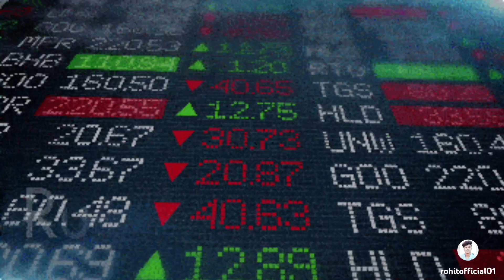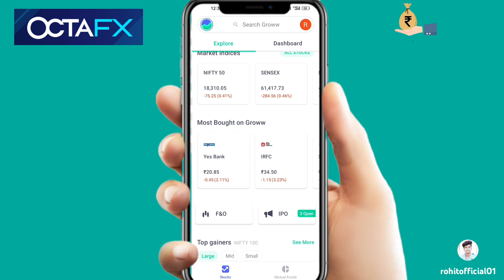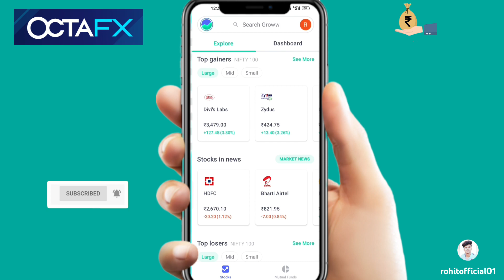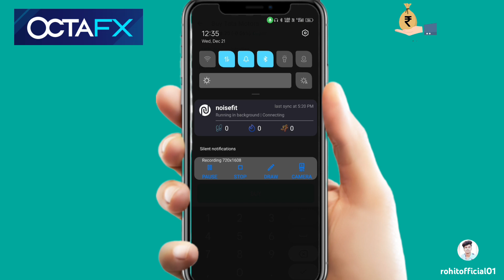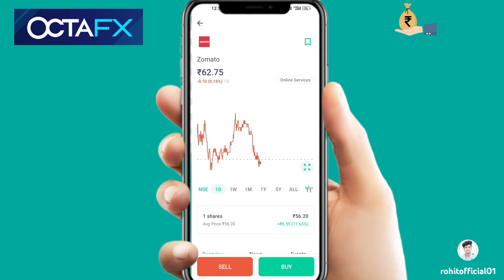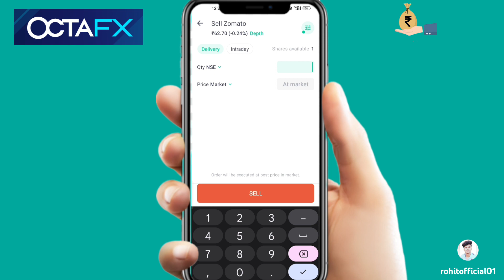How to Invest in Equity | What is Equity | fully explained in hindi | live investment in Equity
My Gadgets:-

Rich Dad Poor Dad Book
Boya Mic m1
Camera Canon 200D Mark 2
2nd Camera Canon 90D
Sony Cemara
50mm Lens
Camera Tripod
Rode Wireless Mic
Tripod for smartphones
Vlog Gorilla Pod